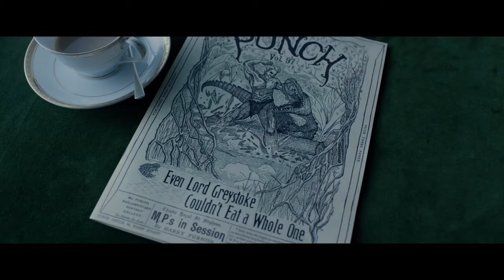A LENDA DE TARZAN - ANÁLISE DO FILME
Acompanhem o review de mais um filme aqui no canal, dessa vez A Lenda de Tarzan que chega nos cinemas brasileiros no próximo dia 21 de julho de 2016.